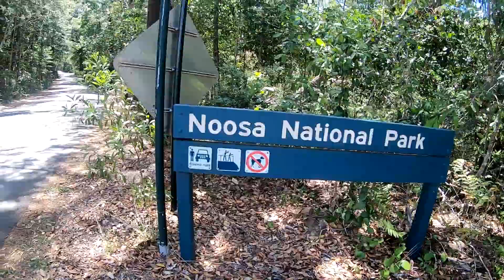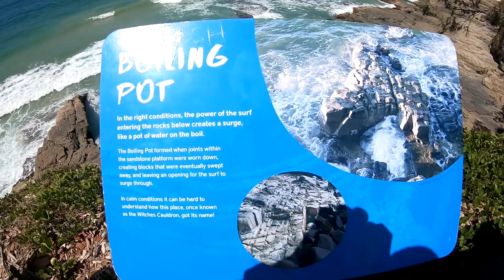Travelling Australia DAY VLOG: Fairy Pools and Everglades in Noosa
We visited the National Park in Noosa and saw a wonderful view from the lookout point. We then followed a trek through the park to the fairy pools. It was so hot and our feet were screaming but it was worth it. The next day we then did our kayak tour through the Noosa Everglades which was amazing. The mirror section is lovely but seeing how many trees have been burnt was horrible. Tip though- kayaking is tiring so do it with a buddy!